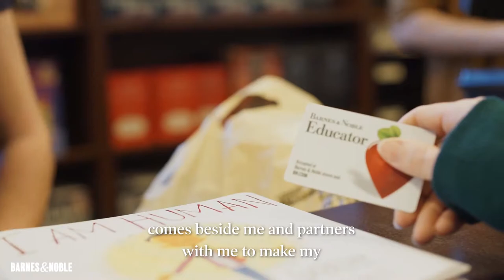The Barnes & Noble Educator Program